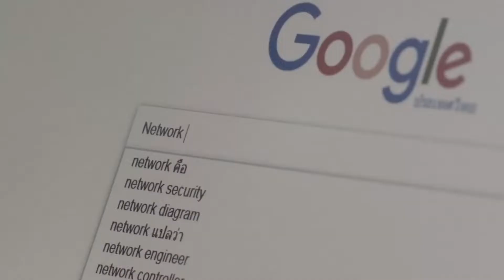ของจริง (Version COE I)